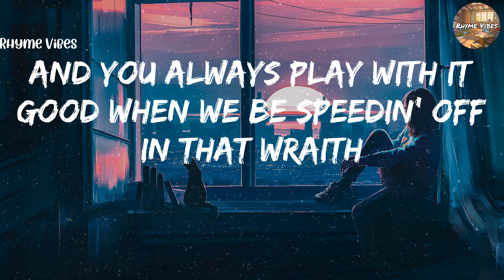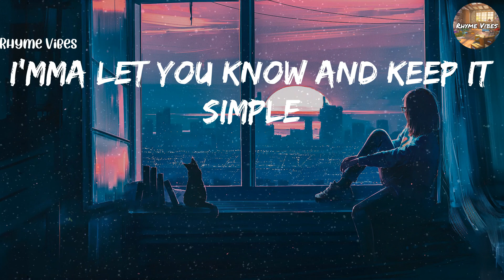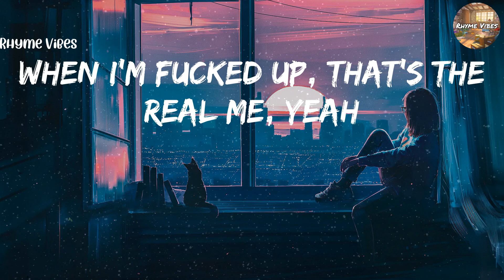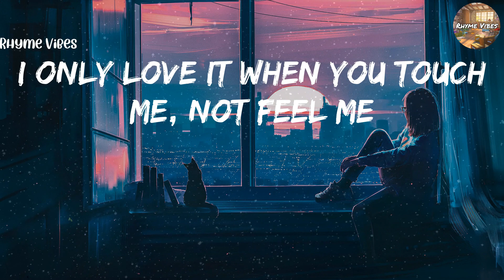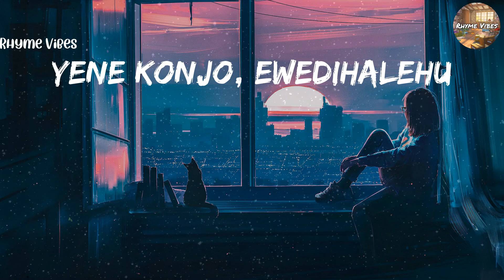The Weeknd - The Hills (Lyrics)